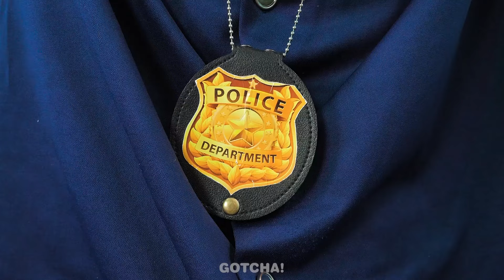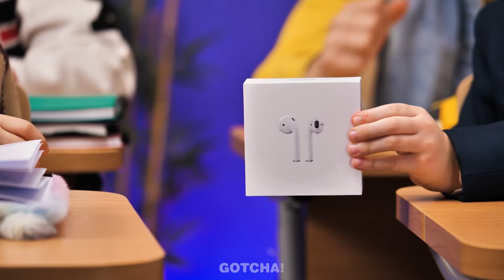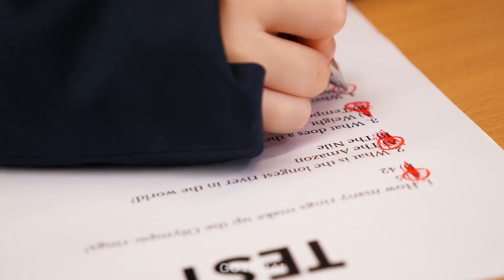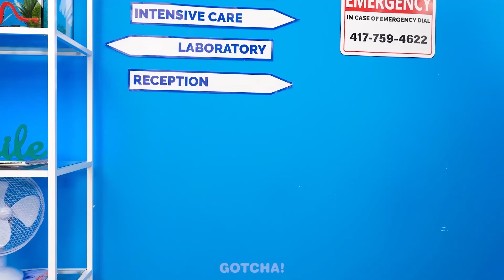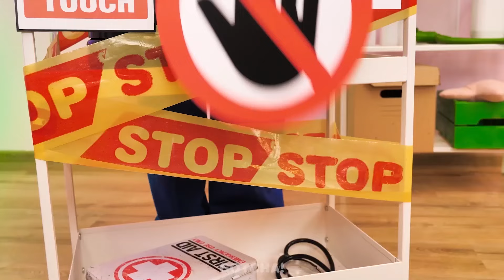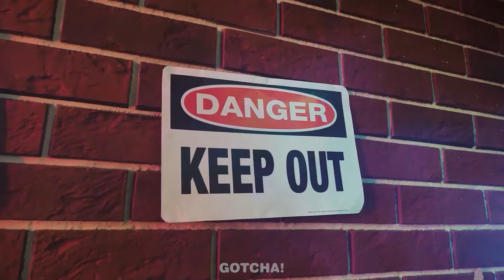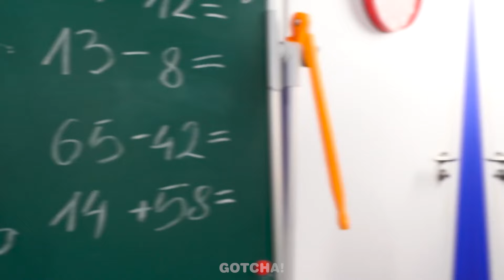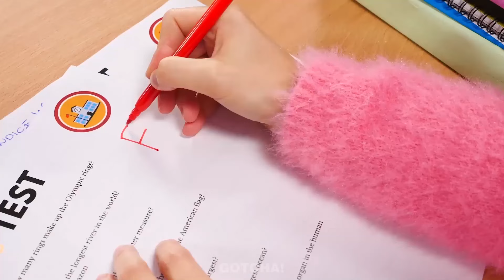Mercoledì Poliziotta Cattiva Vs Enid Poliziotta Buona! Situazioni Esilaranti e Trucchi Geniali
In questo emozionante video, Mercoledì è la poliziotta cattiva ed Enid è la poliziotta buona. Guardale alle prese con situazioni esilaranti mentre usano trucchi geniali in prigione!

Se ti è piaciuto questo video, potrebbepiacerti anche: È una casetta arcobaleno🌈 per un gatto🐱? Papà vs Patrigno | Idee Fai da Te Facili Trucchi

Spettatori di età inferiore ai 18 anni: Si prega di notare che è necessaria l'autorizzazione dei genitori o del tutore legale per accedere a questo canale. Invitiamo gentilmente i genitori o i tutori legali a consultare i Termini di Servizio di YouTube su con i loro figli. Grazie per la vostra collaborazione.

Questo video è stato realizzato esclusivamente a scopo di intrattenimento. Le idee e i concetti presentati in questo video non devono essere messi in pratica nella vita reale. I produttori e i creatori di questo video non si assumono alcuna responsabilità per danni o perdite derivanti dall'uso del contenuto di questo video. Tutti i prodotti e i nomi delle aziende mostrati in questo video sono marchi™ o marchi registrati® dei rispettivi titolari. Il loro utilizzo non implica alcun sostegno da parte loro.